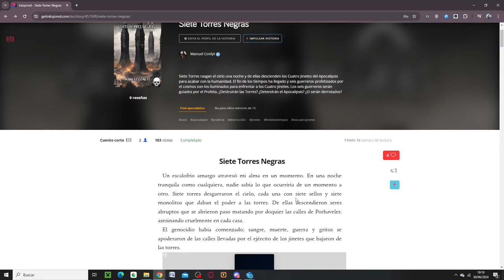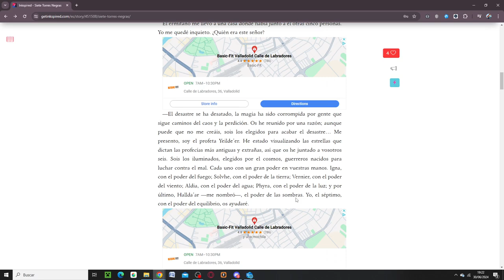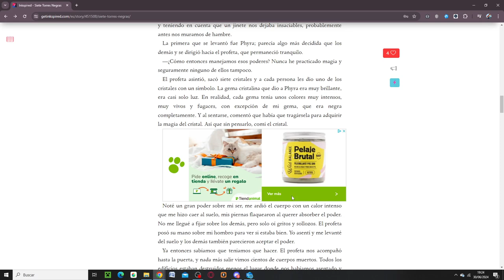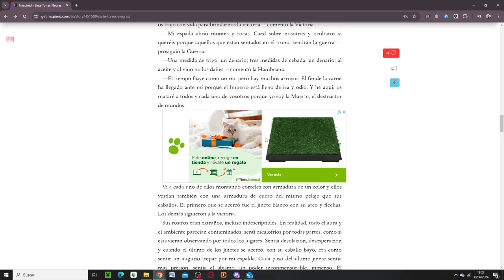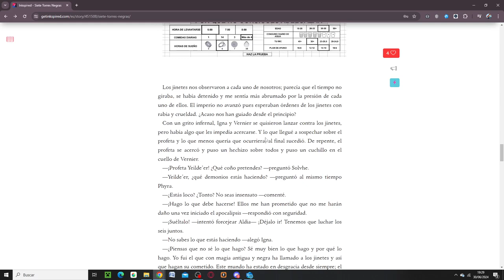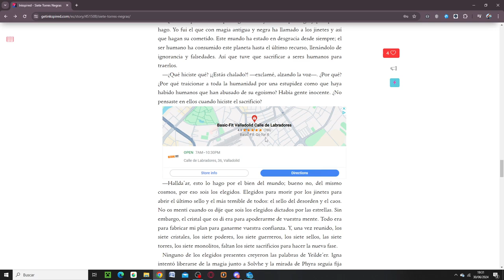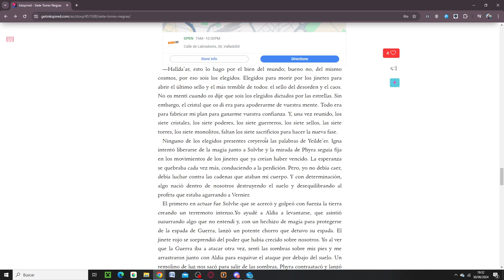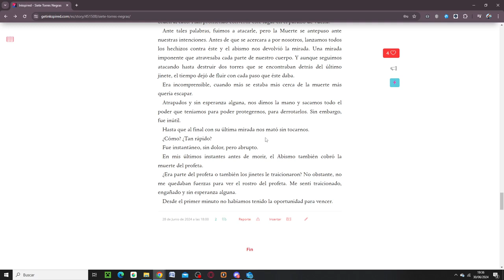Siete Torres Negras (Historia de Manuel Conlyt)